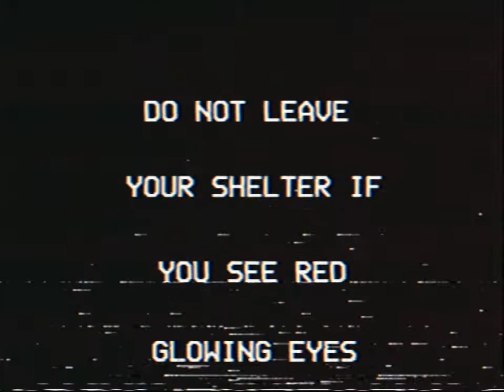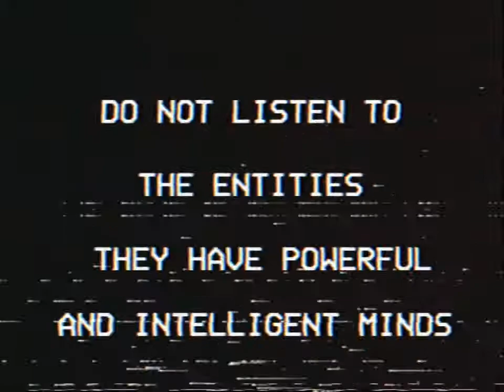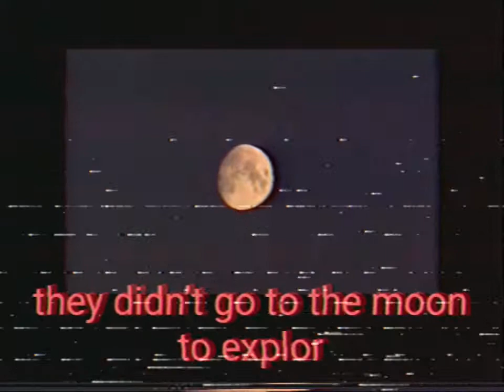EAS Scenario: The Walklings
Audio and footage was not made/created by me.